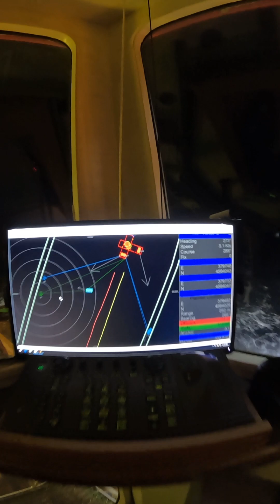Вертикальное видео. Двигаем якоря под кабелиукладчиком в Северной Атлантике.